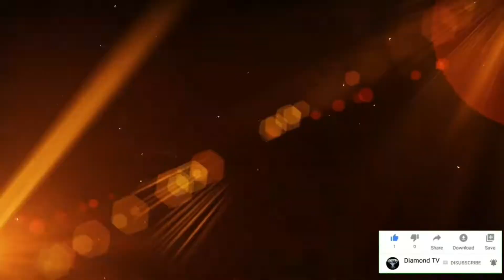Happy New Year 2022 I Happy New Year I Happy New Year Song I Happy New Year Greetings I DIAMOND TV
Happy New Year 202 I Happy New Year I Happy New Year Song I Happy New Year Greetings I DIAMOND TV

best happy new year songs 2022,
new year 2022 fireworks,
2022 new song,
new year 2022,
2021 happy new year,
new year 2022 dj remix,
dj 2022,
2022 এর গান,